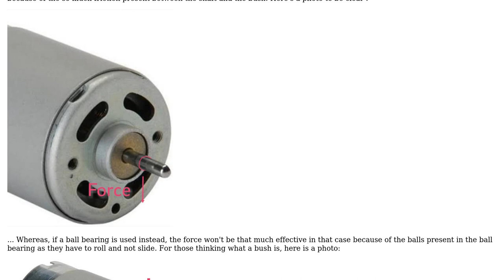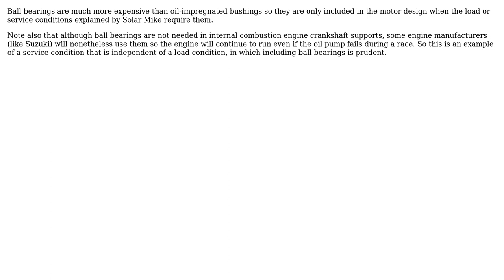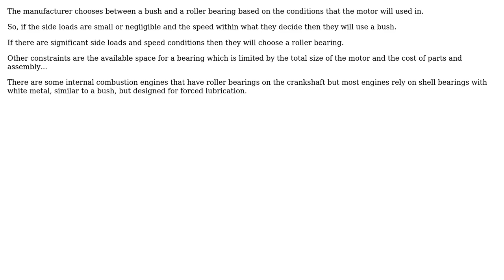Engineering: Why is the Bush of a motor not replaced with a ball bearing? (3 Solutions!!)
Engineering: Why is the Bush of a motor not replaced with a ball bearing?

With thanks & praise to God, and with thanks to the many people who have made this project possible! | Content (except music & images) licensed under CC BY-SA | Music | Images & others | With thanks to user Solar Mike user niels nielsen user Black Thunder user blacksmith37 and the Stack Exchange Network Trademarks are property of their respective owners. You are responsible for your own actions.